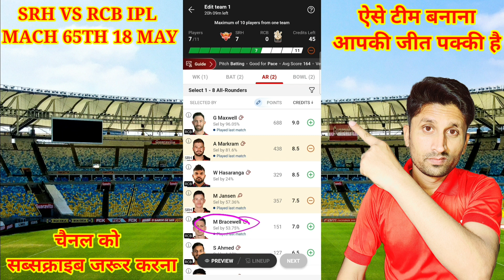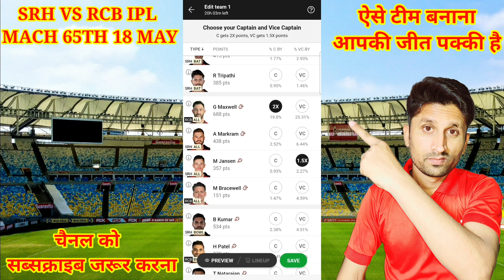SRH VS RCB dream11 team | Srh vs Rcb pitch report | Srh vs Rcb dream11 prediction | IPL MACH 65TH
(( नमस्कार दोस्तों 👏👏 मेरा नाम Chaturbhuj giri है ))
आपका स्वागत करता हूं अपने चैनल | Giri cricket info | में

Giri cricket info,
Giricricketinfo,
Giri cricket,
cricket info,
Giri youtube channel,
Dream11 ki jankari,
Giri cricket YouTube channel,
Chaturbhuj giri, Chaturbhuj,
Chaturbhuj youtube channel,
Giri cricket video,
Dream11 mein sahi team Kaise banaye,
dream11 mein rank 1 kaise laye,
dream11 ki jankari,
Sure expert,

dream11 mein backup kaise le,
dream11 mein backup kya hai,
dream11 mein backup kya hota hai,
dream11 mein backup player kya hai,
dream11 backup player kaise use kare,
dream11 backup rules,
dream11 backup players,

dream11prediction,
pitchreport,
todaymatchpitchreport,
todaymatch,
dremm11team,
dream11prediction2023,
dream11teamtoday,
dream11teamprediction,
dream11substituteplayer,

Dream11 एक करोड़ की सच्चाई,
dream11 account delete kaise kare,
dream11 account suspended problem,
dream11 account verify kaise kare,
dream11 account suspended,
dream11 account delete,
dream11 account verification,
dream11 account permanently delete,
dream11 me paise kaise dale,
dream11 me rank 1 par aane ka tarika,
dream11 me match abandoned,
dream11 match abandoned rules in hindi,
dream11 me substitute player ka use kaise kare,
dream11 me name kaise change kare,
dream11 me backup player kaise change kare,
dream11 me backup kaise use kare,
dream11 winner,
dream11 backup player kaise use 0kare,
dream11 today team,
dream11 match abandoned rules in,
dream11 1 crore winner,
dream11 1cr winners,
dream11 1 rank kaise laye,
dream11 1 crore withdrawal,
dream11 1st rank pe aane ka tarika,
dream11 1 cr withdrawal,
dream11 1st rank winner interview,